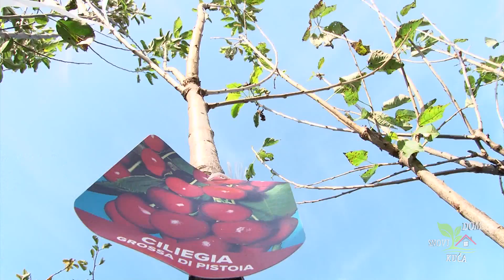PRINOSNE SORTE KONTINENTALNOG VOĆA U DVORIŠTU